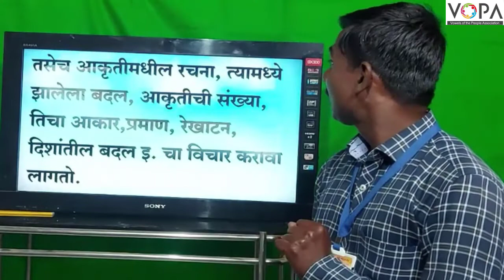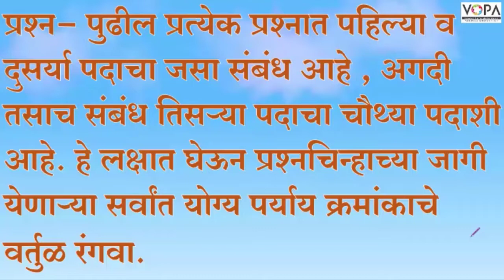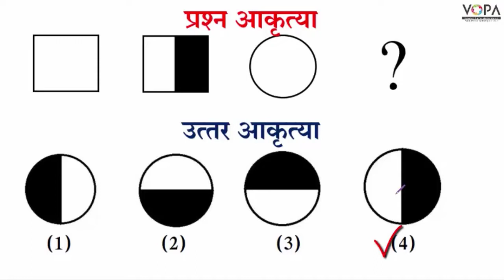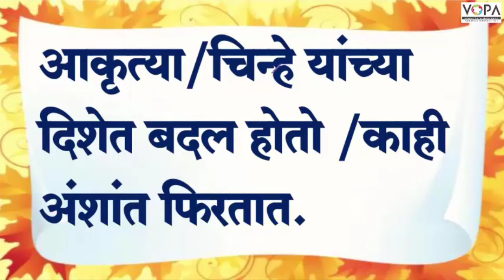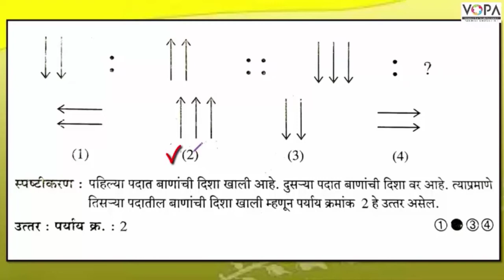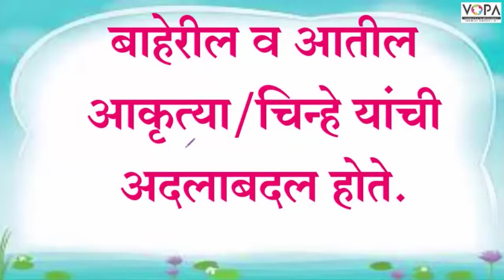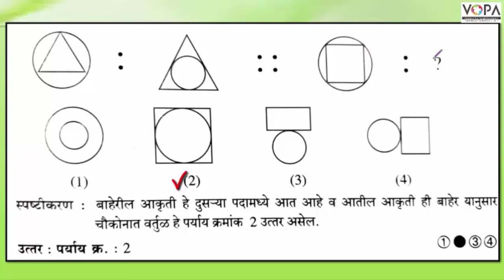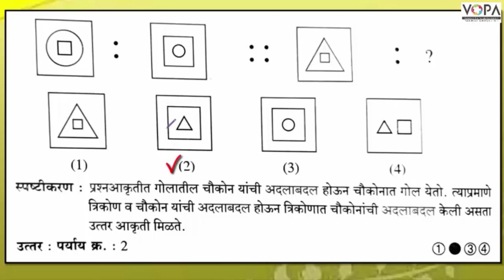८ वी | शिष्यवृत्ती | बुद्धिमत्ता | समसंबंध | आकृती | V1 | V-School